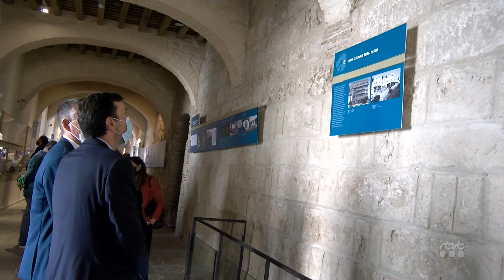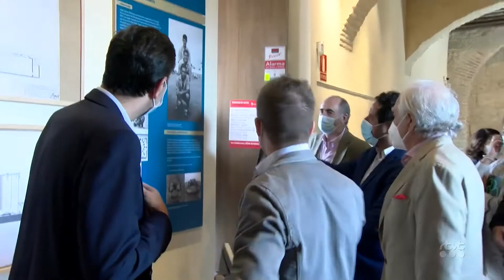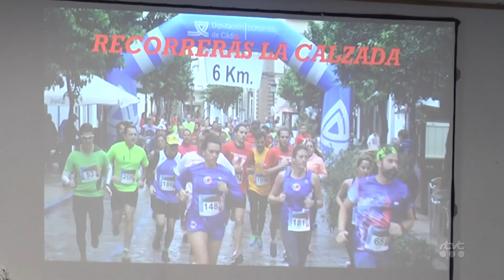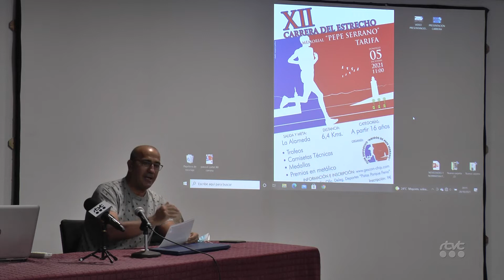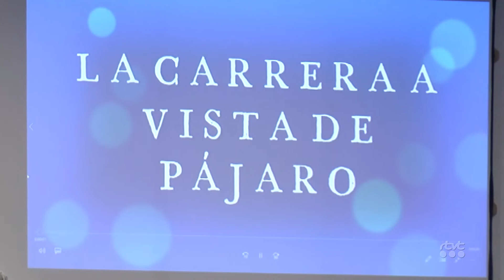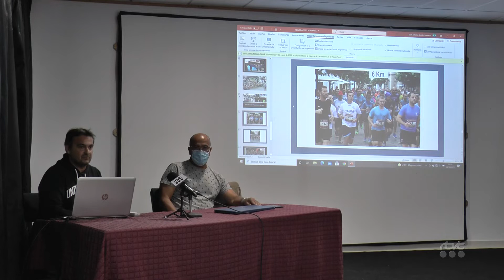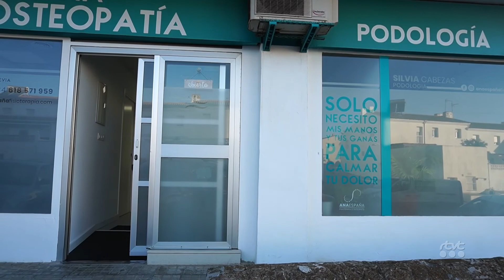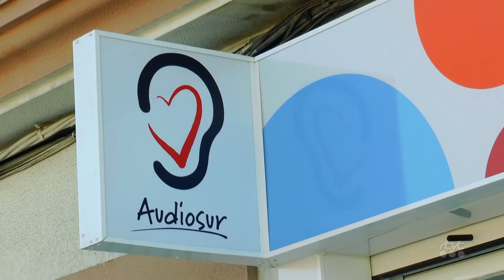TarifaNOTICIAS 29 DE OCTUBRE DE 2021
Edición de viernes 29 de octubre de 2021 del informativo local TarifaNOTICIAS. Presenta: José Manuel Ulloa.